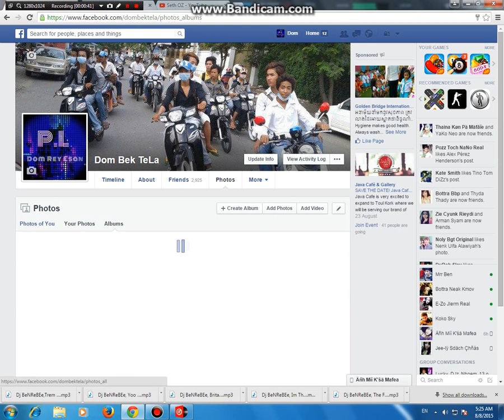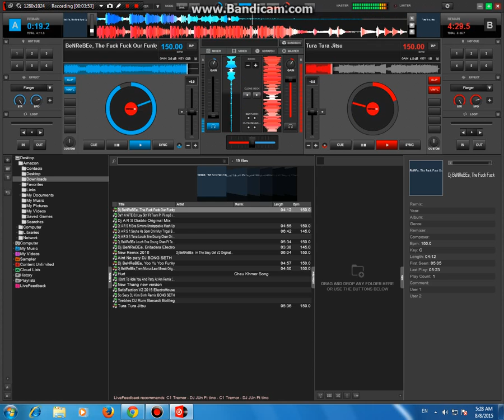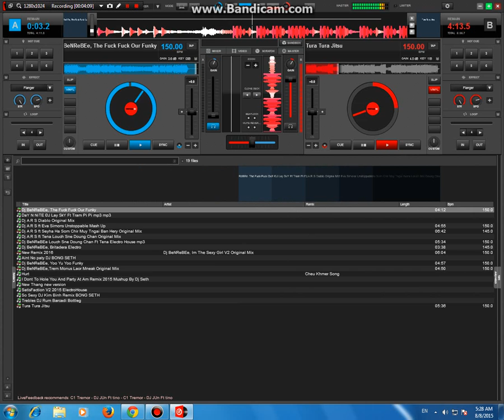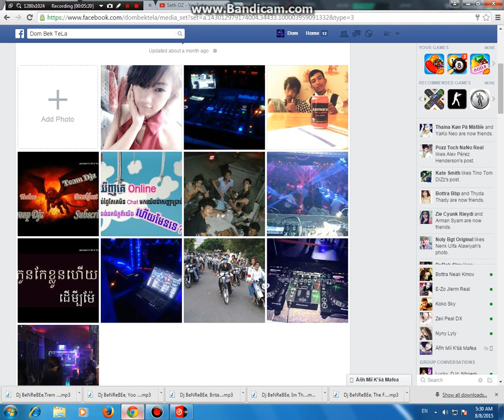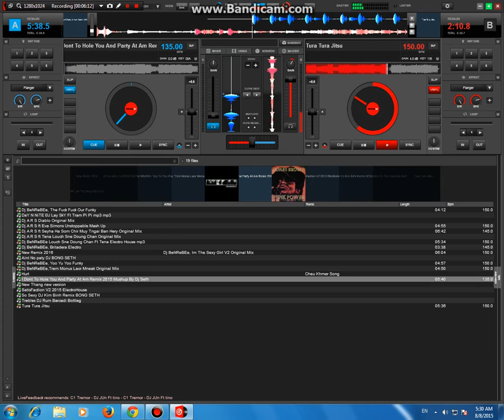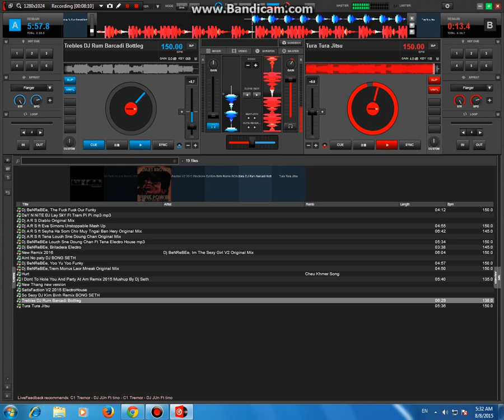djz Ben Rebee ng Jitsu min sov em te bb